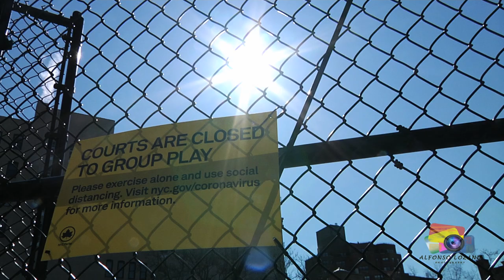New York City under Coronavirus Lockdown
Stay-at-home orders have turned America's densest and most vibrant cities into virtual ghost towns.